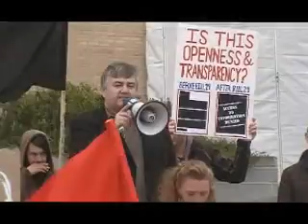Say No to bill-29 Part-3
Newfoundland passes Bill 29 to amend Access to Information legislation.